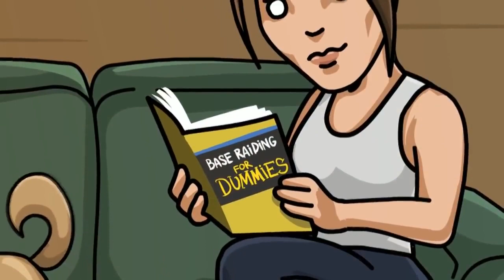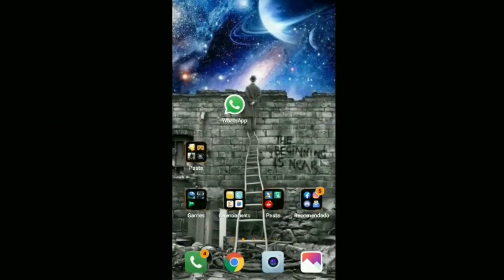●TODOS OS BUGS QUE FUNCIONAM NO JOGO❗️ 👁 ATUALIZADO Last Day On Earth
●Playlist com todos os videos de TODOS OS BUGS QUE FUNCIONAM Last Day On Earth

●Ganhe muito dinheiro baixando o Kwai!

●Digite o código para ganhar DINHEIRO NO Kwai!
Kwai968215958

●Digite o código para ganhar DINHEIRO NO TIK TOK:
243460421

CANAL
●JORDANAAK GAMER

Criadores de conteúdo:

CANAL
●noturnobr

CANAL
●ALEATÓRIO
▬▬▬▬▬▬▬▬▬▬▬ஜ۩۞۩ஜ▬▬▬▬▬▬▬▬▬▬▬▬▬

▬▬▬▬▬▬▬▬▬▬▬ஜ۩۞۩ஜ▬▬▬▬▬▬▬▬▬▬▬▬▬

Tags! Ignore!